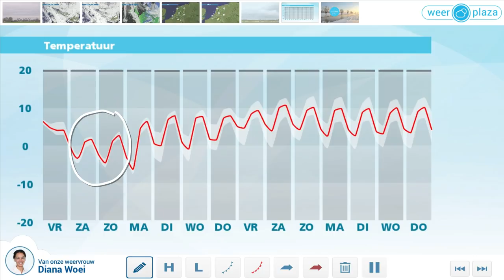Weerbericht voor donderdagmiddag: Morgen sneeuw en kouder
Morgen ligt er een storing over ons land. Het is meest bewolkt en eerst regent het soms. In de loop van de dag gaat vanuit het noorden de regen over in (natte) sneeuw. De temperatuur loopt uiteen van 2 in het noorden tot 10 graden in het zuiden. In de avond trekt de storing naar het zuiden.